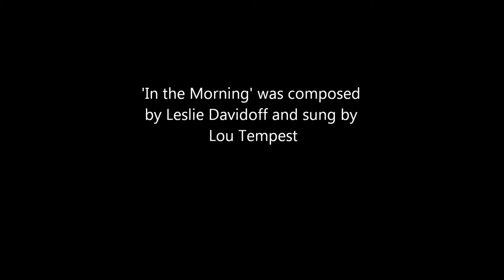'In The Morning' performed by The Taste Buds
'In The Morning' (Davidoff) performed by The Taste Buds. Lead vocals: Lou Tempest